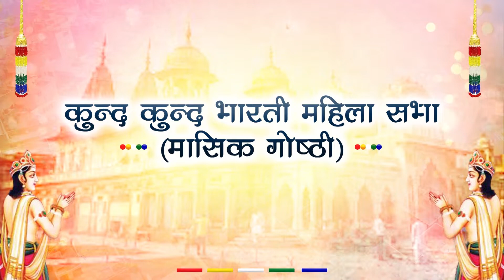मासिक गोष्ठी कुन्द कुन्द भारती महिला सभा || 21 अप्रैल 2022 || आचार्य श्री श्रुतसागर जी महाराज